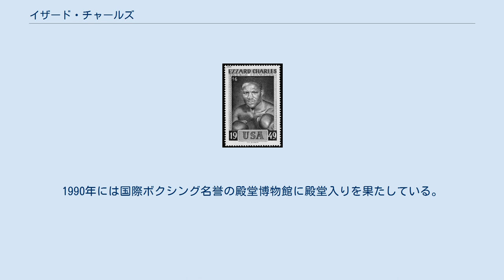イザード・チャールズ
エザード・チャールズ（Ezzard Mack Charles、1921年7月7日 - 1975年5月28日）は、アフリカ系アメリカ人のプロボクサー。
元世界ヘビー級王者。
 ジョージア州ローレンスビルで生まれたが、一般にはシンシナティ生まれだと考えられており、「シンシナティ・コブラ」というニックネームを持つ。
彼はヘビー級のボクサーとして一般に認知されているが、初期にはライトヘビー級であった。
ライトヘビー級ではチャンピオンになったことがないが、リングマガジンでは、彼を史上最強のライトヘビー級ボクサーにランクしている。
 1940年にプロ転向したが、第二次世界大戦中は従軍したため1944年から1945年にかけては試合の出場がなかった。
戦後はボクシングに復帰し、数々の業績を打ち立てた。
彼はライトヘビー級チャンピオンのアーチー・ムーアを3度も破っている。
ムーアをKOで破った直後、彼を悲劇が襲った。
対戦したサム・バロウディという若いボクサーが、試合中の怪我が元で亡くなってしまったのである。
チャールズは大きなショックを受け、ボクシングを辞めることも考えたが、バロウディの父親から説得を受け、思いとどまった。
バロウディの父親はチャールズに対し「サムはボクシングが好きだった。ボクシングはあれの生きがいだったんです。あんたがボクシングをやめたら、あの子は喜びますまい。」と言ったと言われる。
彼はこの出来事の後に、相手を完全に打ちのめさない様な慎重なボクシングスタイルに改めた。
 ライトヘビー級ではチャンピオンになることができず、ヘビー級に階級を上げることを決意した。
そして1949年6月22日、彼はジャーシー・ジョー・ウォルコットを判定で破って空位の全米ボクシング協会世界チャンピオンの座についた。
翌年には、前チャンピオンで目標としていたジョー・ルイスも判定で破っている。
 1951年、彼はウォルコットとの再戦を制したが、再々戦では7回に左フックを食らい、KO負けを喫してしまう。
ウォルコットとの第4戦、第5戦はともに論議を呼ぶ判定で敗れたが、もし勝っていたら彼は史上初めてヘビー級王座への返り咲きを果たしていたことになる。
 後に、チャールズはヘビー級チャンピオンのロッキー・マルシアノに2度挑戦した。
彼とマルシアノの2度の試合は名勝負と言われている。
1954年6月に行われた第1戦ではチャールズは積極的に攻め、ポイントでは上回っていた。
9月の第2戦でも、マルシアノの鼻を割り、TKO勝利まであと一歩であった。
しかしマルシアノは8回に逆転KOでチャールズを破り、この試合は“ファイトオブザイヤー”と言われた。
 晩年には、彼は経済的な状況から引退ができず、最後の23戦で12敗を重ねた。
結局、彼の生涯成績は96勝25敗1分となった。
 1975年、筋萎縮性側索硬化症により、シカゴで死去。
1990年には国際ボクシング名誉の殿堂博物館に殿堂入りを果たしている。